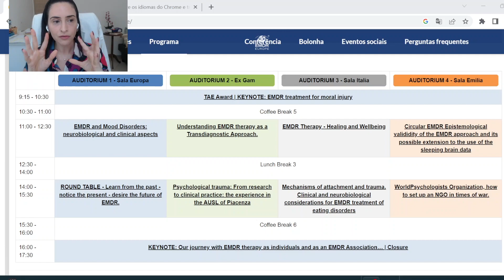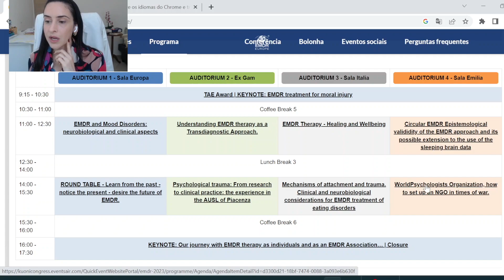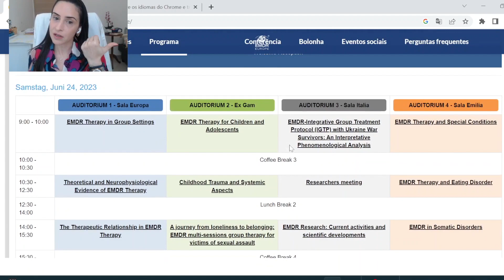Conexão Bolonha #3 - Programa do dia 2 do EMDR Europa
Ananda Gauzzi apresenta as aulas do dia 2 do EMDR Europa.
Os membros do Clube do EMDR podem escolher as aulas que ela irá assistir no Congresso.
O Espaço da Mente estará participando do Congresso de EMDR da Europa em Bolonha.
Acompanhe a Conexão Bolonha